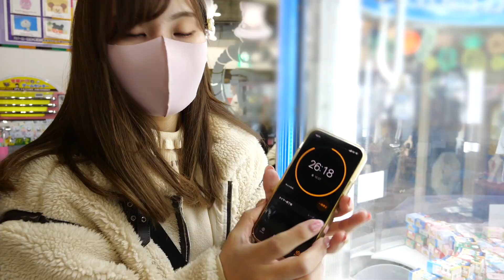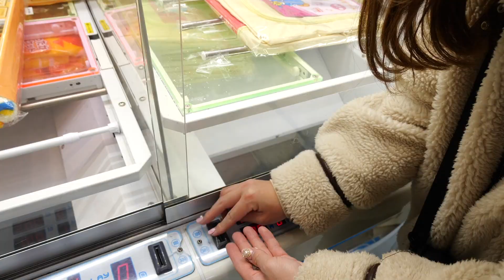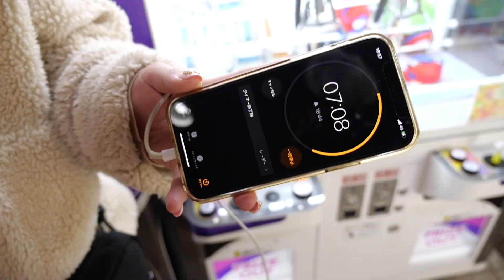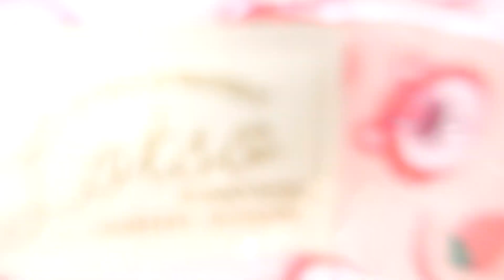【30分限定UFOキャッチャー取り放題】好きなだけ好きな物取っていいゲーセン♡~ディズニーなど大量獲得なるか？~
【過酷】UFOキャッチャーでディズニーグッズ10個取れるまで帰れません!!!~ゲーセンで大量獲得!~